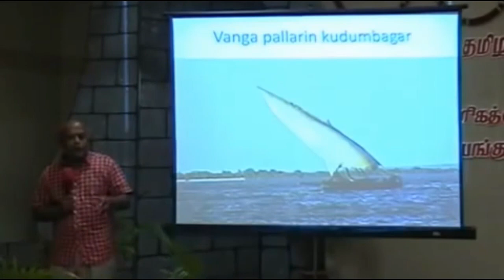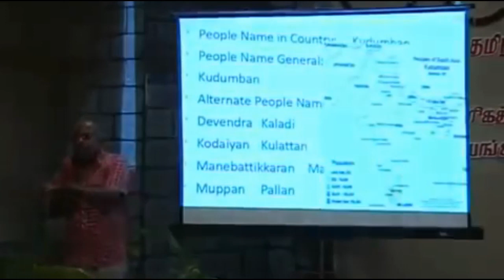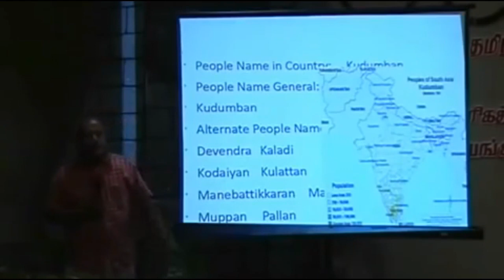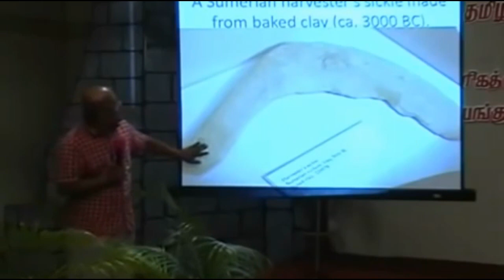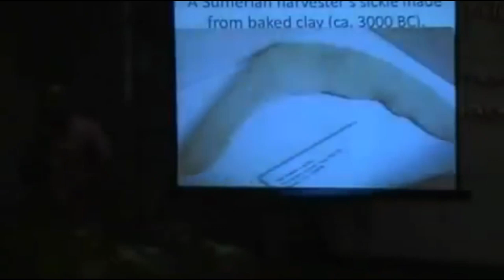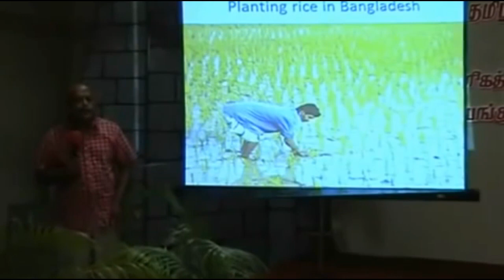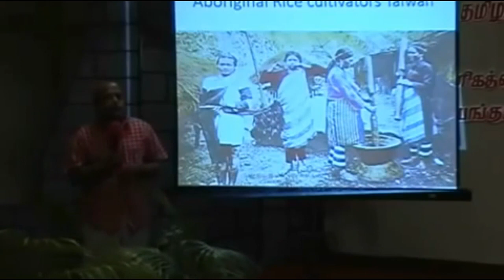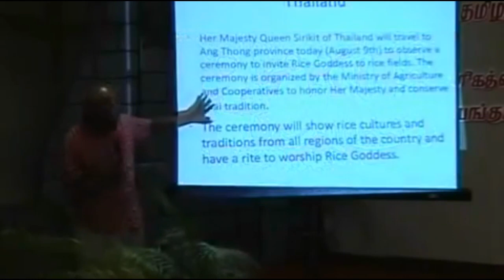ஒரிசா பாலு - பள்ளர்களை சாதிய இழிவுபடுத்தியது யார் தெரியுமா?